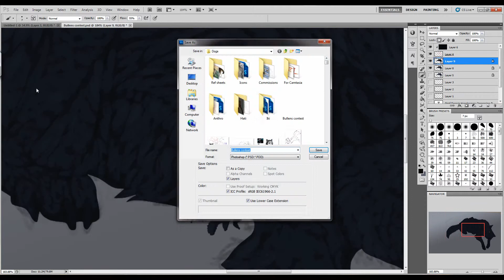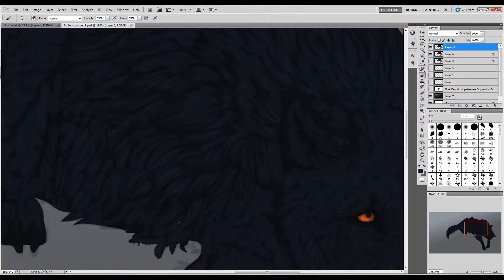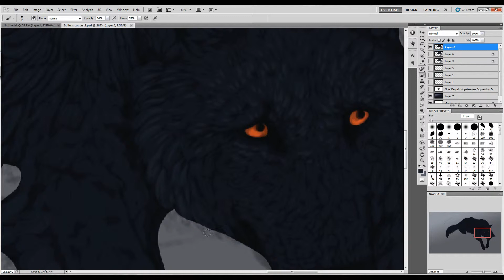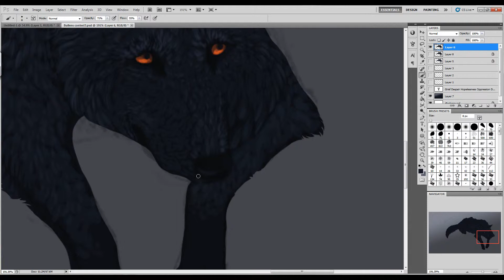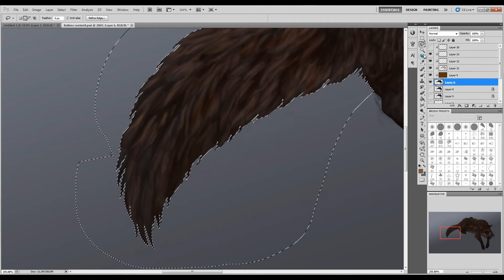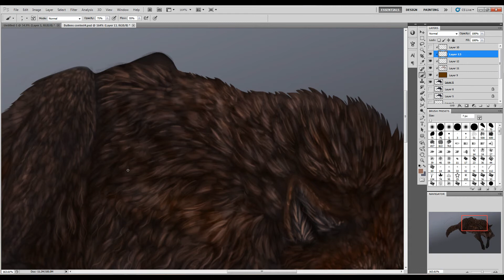Loneliness Wolf speedpaint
Ehh i had a lot of trouble with the background so i cut the video short, whoopsies
hope ya dont mind

Fun fact, slipknot used to be my favorite band in highschool.

Slipknot- Vermillion Pt 1